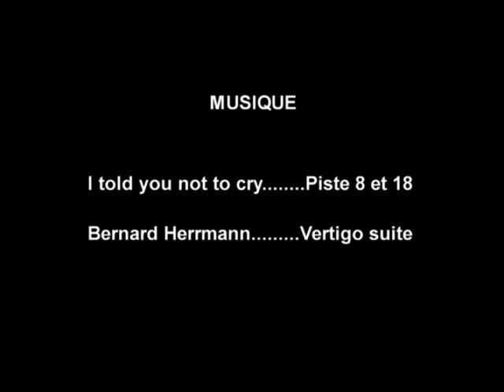Essais ECTQ Julien Acteur! LOL :)